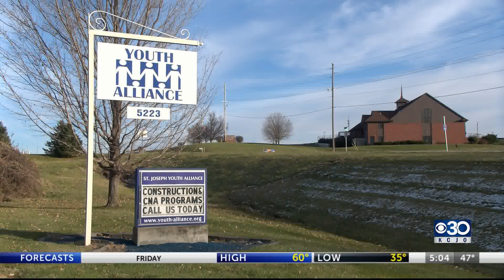Youth Alliance recognizes city for its support